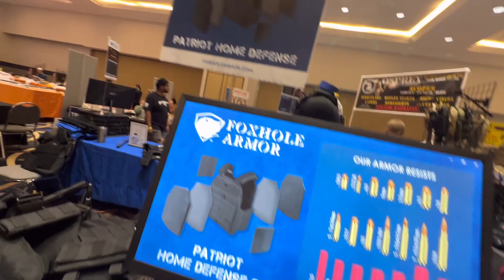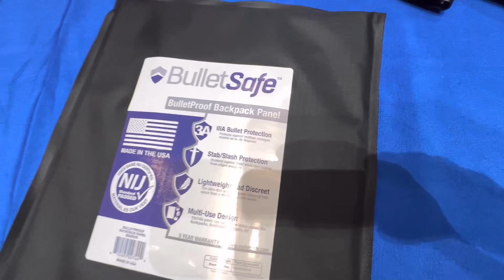The Best Body Armor in the Market today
Foxhole Armor is a veteran owned located in Phoenix, AZ.

Get the best value for your money with the Patriot Home Defense Body Armor Set (Level 3). Whether you’re facing the zombie apocalypse or a home intruder, this set has you covered…literally!

Protect yourself or a loved one in a pinch with this bulletproof backpack panel by BulletSafe. This lightweight and flexible panel measures 10″ by 14″ and weighs just under 1lb. Insert it into backpacks, large purses, messenger bags, laptop bags or diaper bags!
It provides NIJ level IIIA protection, which means it will stop almost all handgun rounds, including .44 Magnum.